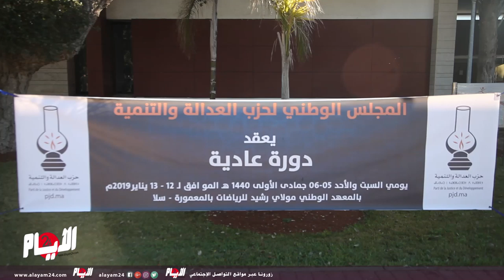البيجيدي يعقد مجلسه الوطني بسلا